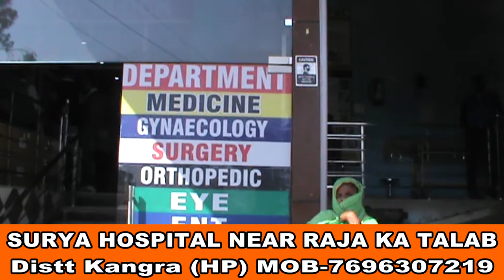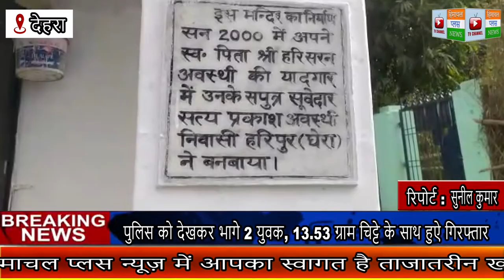घेरा शिव मंदिर में हो रही शिवरात्रि की तैयारियां